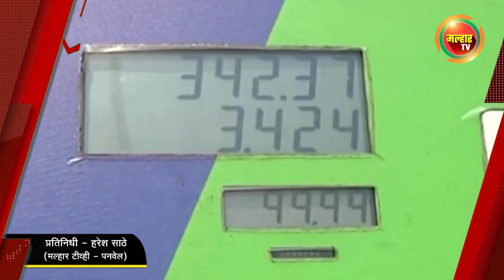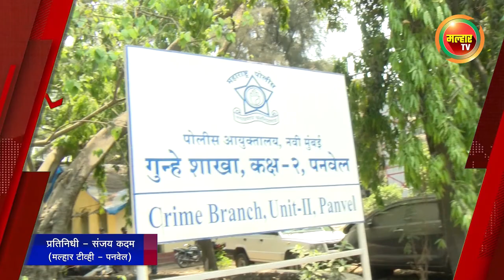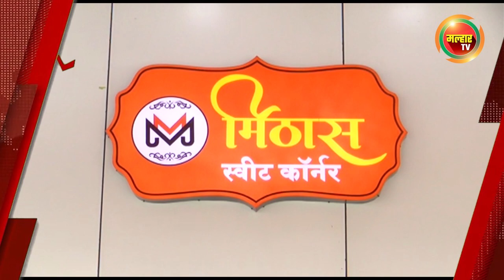सकाळच्या बातम्या (मल्हार टीव्ही) - ०७ एप्रिल २०२२ | Sakalchya Batmya (MalharTV) - 7th April 2022 !